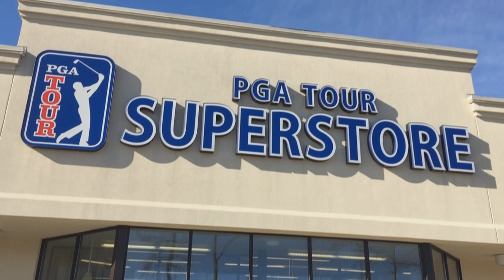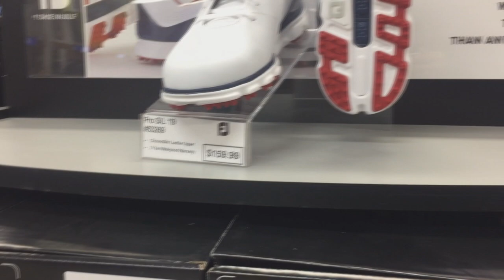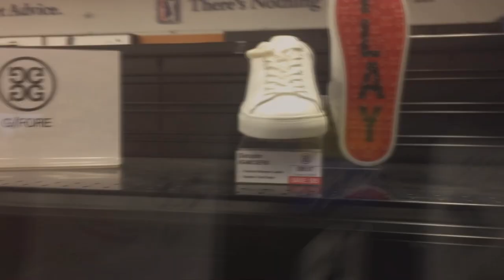미국 뉴욕 골프화 전문 매장 방문 -정말 전세계 골프 브랜드는 다 있네요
뉴욕에서는 전세계 골프인구의 관심도가 높은 골프장과 골프용품이 모두 모이는 곳입니다. 오늘은 구독자님들이 이메일로 요청해주신 뉴욕 뉴저지 일대에서 가장 큰 골프용품점 영상 요청으로 해서 준비해봤습니다.
제 1부 로서, 골프화의 모든것, 뉴욕 전시장을 낱낱히 보여드리겠습니다. 아마도 더이상 많은 골프화를 보여주고 판매하는 곳은 없을거 같아요~` ㅋㅋ 음악과 함께 영상 즐겁게 봐주시고, '좋아요!, 구독!~~ 부탁드릴게요.. 더, 재미있고 알찬 영상으로 찾아 뵙겠습니다.

뉴욕 키다리 쌤입니다.

Road Driving